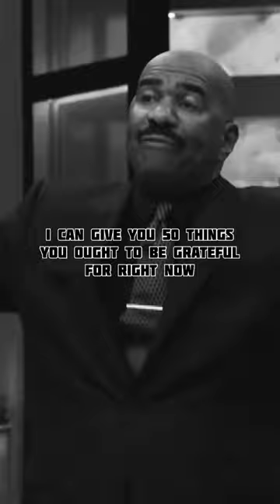“Thats a blessing”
“We cannot solve problems with the kind of thinking we employed when we came up with them.” — Albert Einstein
“Learn as if you will live forever, live like you will die tomorrow.” — Mahatma Gandhi
“When you give joy to other people, you get more joy in return. You should give a good thought to happiness that you can give out.”— Eleanor Roosevelt
“When you change your thoughts, remember to also change your world.”—Norman Vincent Peale
“It is only when we take chances, when our lives improve. The initial and the most difficult risk that we need to take is to become honest. —Walter Anderson
“Nature has given us all the pieces required to achieve exceptional wellness and health, but has left it to us to put these pieces together.”—Diane McLaren
motivational speech
motivational video
motivation
motivational songs
motivation of life
motivation cardi b
motivation 60 seconds
motivation workout video
motivation for men
motivation hard work
motivation jersey club sped up
motivation english speech
motivation to clean your room
motivation before exam
motivation jocko willink
motivation vs discipline
motivation kobe bryant
motivation les brown
motivation spiritual tony
motivation lil wayne ft kelly rowland lyrics
motivation video song
motivation you
motivation in the morning
motivation life
motivation reels
motivation business
motivation exercise